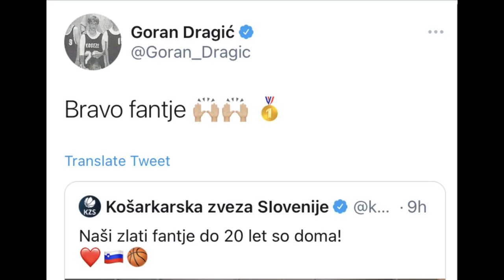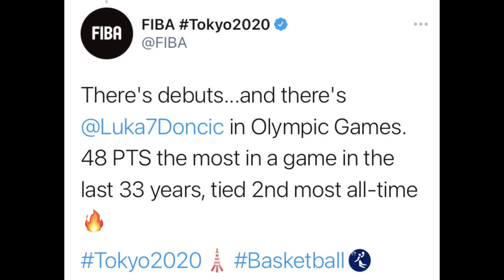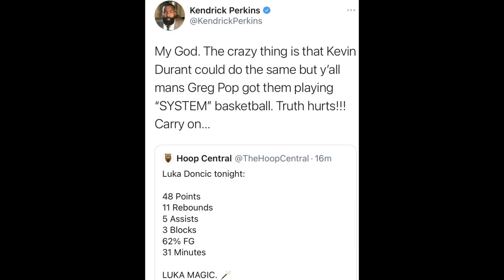Twitter Exploding reaction to LUKA's 48 Points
Luka Doncic